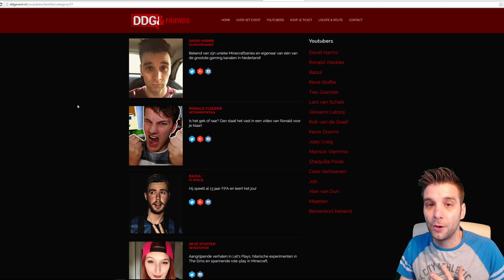DAVID, MILAN, TIES, GIO, DON, LARS IN 1 RUIMTE!?!? DDG EVENT UPDATE!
TICKETS HALEN?

Onze afspeellijsten!!